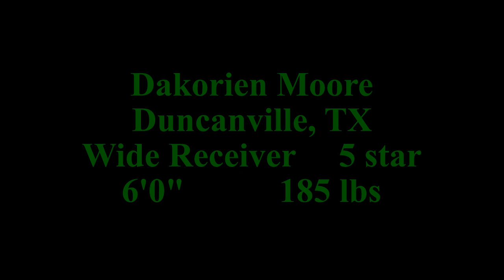Dakorien Moore 2023 highlights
2025 247 composite 5 star wide receiver committed to the Oregon Ducks.